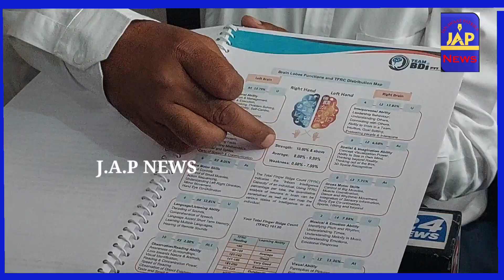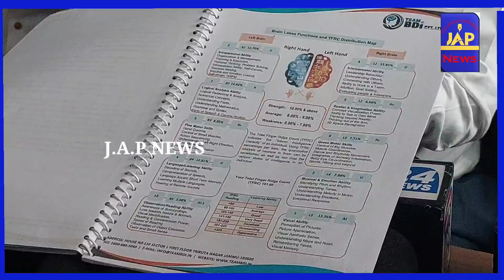लर्निंग टेंपल स्कूल के अध्यक्ष नरेश कुमार द्वारा पत्रकार वार्ता का आयोजन